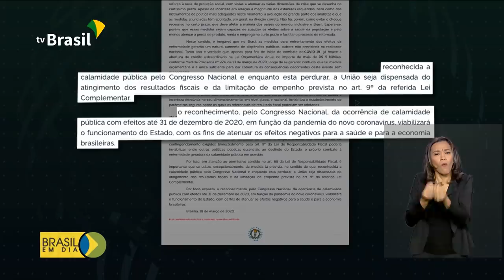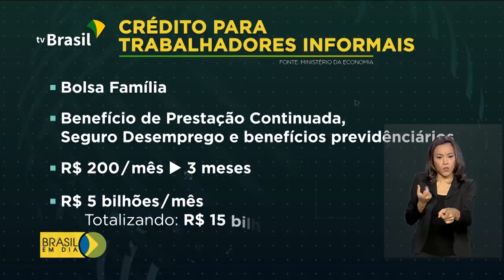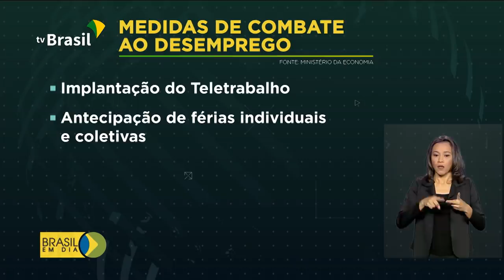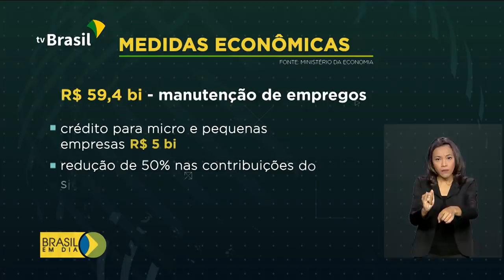Brasil em Dia - 19 de março de 2020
Câmara aprova decreto de calamidade pública pelo coronavírus! O projeto segue agora para o Senado; trabalhadores informais vão receber ajuda mensal de 200 reais pelos próximos três meses. Confira as notícias desta quinta.